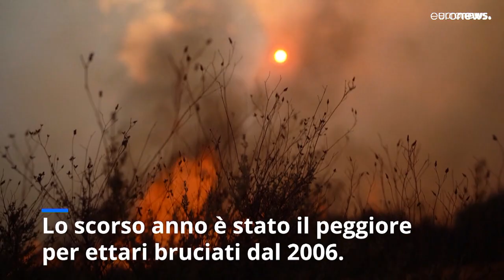Prevenire è meglio che curare: l'Europa si prepara agli incendi del 2023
La scorsa stagione di roghi è stata la peggiore dal 2006. Il commissario alla Gestione delle crisi Janez Lenarčič vuole raddoppiare la flotta europea di velivoli antincendio